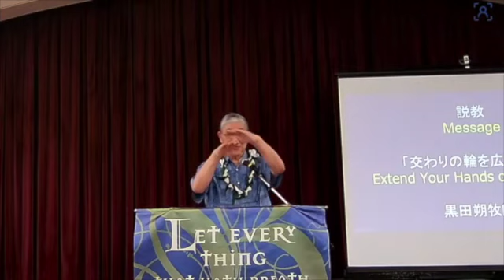マキキ聖城キリスト教会 礼拝メッセージ 723/2023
ハワイにあるマキキ聖城キリスト教会における礼拝メッセージです。

【日付】7/23/2023

【説題題・聖書箇所】
「交わりの輪を広げよう」
　コリント人への手紙第16章1ｰ14節
   聖書朗読：Plett悦子
   説教：黒田朔牧師　（福音交友会・阪南バイブルチャペル）

　Makiki Christian Church
　Address：829 Pensacola St, Honolulu, HI 96814